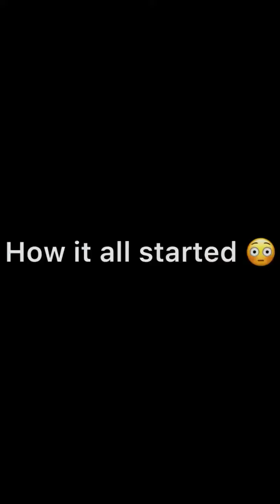Use your head or them go use am for you